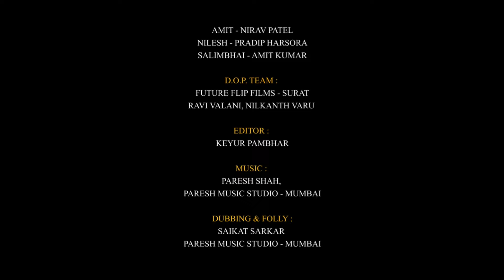પરિવર્તન || ઘરસભા એજ જીવનસભા || Gharsabha Short Film Part 1